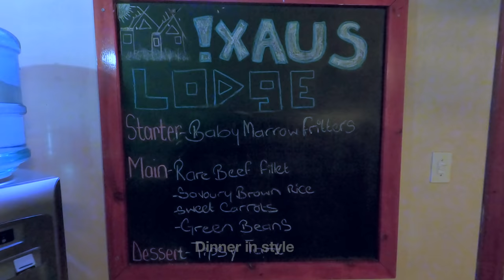!Xaus Lodge Kgalagadi Transfrontier Park Review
!Xaus Lodge is a unique privately owned lodge in the Kgalagadi Transfrontier Park, in South Africa's far northern Kalahari desert. It's just so unusual and unexpected to find a lodge of this caliber in such a remote area. A 4WD vehicle is needed to reach !Xaus Lodge, which is a 30km drive across the dunes. This really is remote and what a pleasure to be able to visit and review such a special place.

There is no mobile reception, no internet and electricity is only available for part of the day and evening. But the silence is absolute and the sounds of the desert more than make up for that. For me, it's a positive, not a negative.

They have reduced rates for SADC residents, so my advice is to take advantage of it while you can, once international restrictions are lifted, it will once again only be affordable to international visitors.

"Live your adventure"
I’m Chris Corbet, an overlanding & road trip fanatic, videographer & photographer who's passionate about nature and wildlife conservation. After many years working in the digital marketing space I decided that corporate life wasn’t for me, sold my business and adopted the road tripping life.

In September 2021 I'll set off on an epic African overland road trip Project #60460. I'll be visiting 60 of the most unique places in southern and east Africa to mark my 60th year on this, the only planet that we have. The journey is in support of 3 of Africa's big cats: the Lion, Leopard & Cheetah. I'll be sharing the adventure with weekly videos and daily updates in stories, the community tab and shorts.

Join me on this epic, 2 year long overland road trip and help support these incredible predators.

Kangela: to search / to look for / to seek
"Live each day as if it’s your last, because someday it will be!" ~ Muhammad Ali